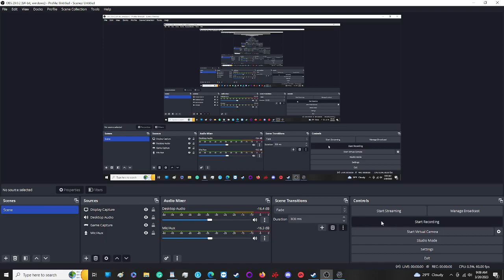Uncle Swinney Plays: Overlord: Part 20: The Infernal Abyss.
We journey through that weird 'gate' in Mellow Hills... and find ourselves in the Infernal Abyss. A realm of eternal torment and agony. Within we find the soul of Melvin Underbelly perpetually exploding from overeating.